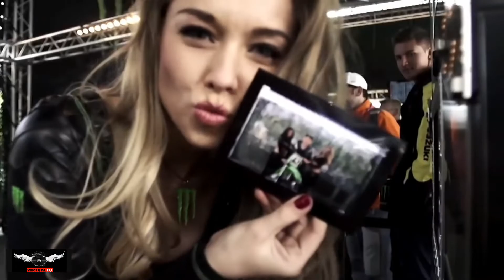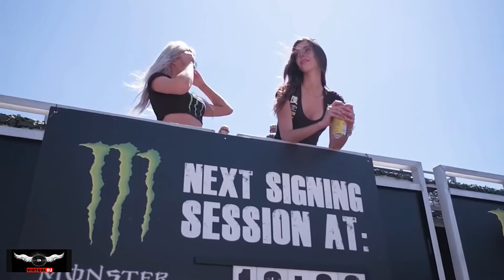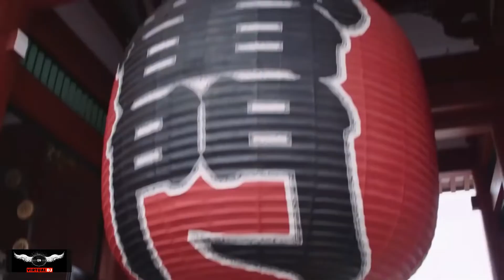Dua Lipa, The Chainsmokers Martin Garrix, Camila Cabello, Alan Walker- Mixed By Miss Deep MIX -1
Dua Lipa, The Chainsmokers Martin Garrix, Camila Cabello, Alan Walker-  Mixed By Miss Deep MIX 2022
Hello World!
 Welcome to Virtual Deep channel
Over the years, we have been releasing club mixes from our music catalog, songs that win your hearts.
Beautiful Rhythms Deep House, Vocal House, Nu Disco, Tech House, Progressive House, Club House, Chill Out
lately we started to promote retro styles
and we think that you like it
Music that comes out on the channel
you can find almost all tracks via Shazam.
Also listen to remixes of famous artists such as Dua Lipa, The Chainsmokers Martin Garrix, Camila Cabello, Alan Walker
beginners and famous Djs who promote their music in styles
Deep House, Vocal House, Progressive House, Club House, Chill Out, Nu Disco, Tech House-Thank you!
If you want to listen to the beautiful sounds of Deep House, Vocal House, Nu Disco, Tech House, Progressive House, Club House, Chill Out
then you are on the right track and we are ready to say thank you for being on the Deep MIX channel!
Let's share these tunes with our friends, relatives, neighbors and all the people who are dear to you.

Now we are distracted from everything, and enjoy the immersion in the atmosphere of NEWS Deep house